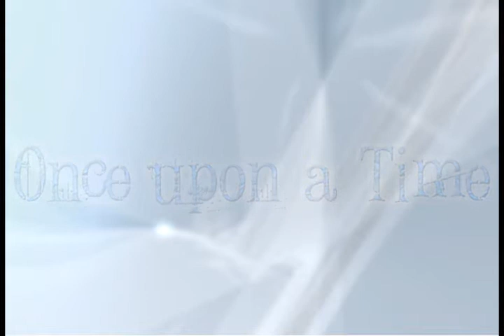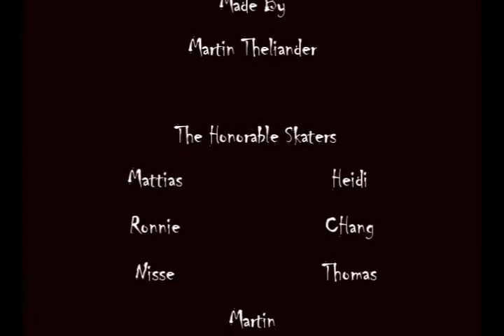Isdala 2006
Ice Skating at isdala 2006.
Used one clip twice, ooppss.
Gothenburg, Göteborg, sweden, sverige